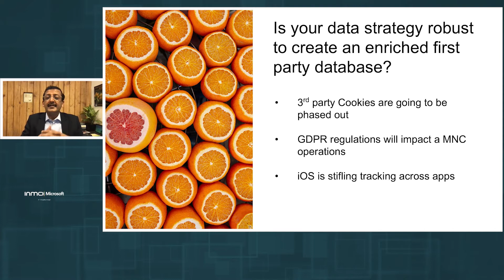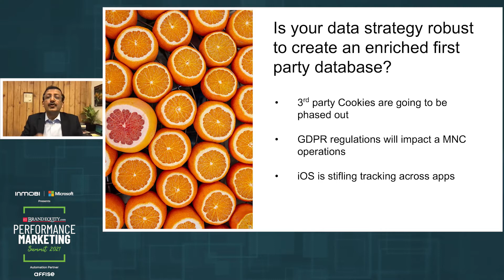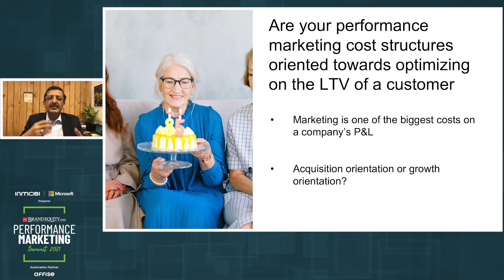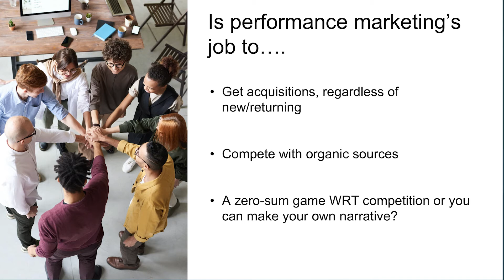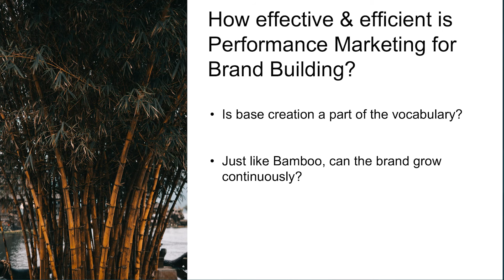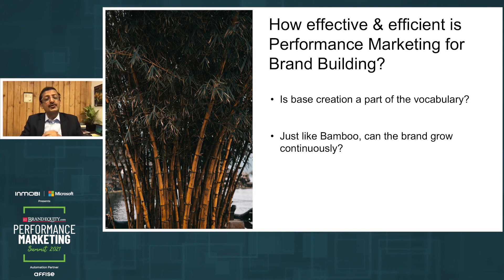ETBrandEquity: Keynote Address on Performance Marketing by Pawan Gadia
ETBrandEquity Performance marketing Brings you an interactive Keynote Address on Questions for the Performance marketing ecosystem by Mr. Pawan Gadia, CEO Retail & Online, GCC & APAC Regions, Ferns N Petals.